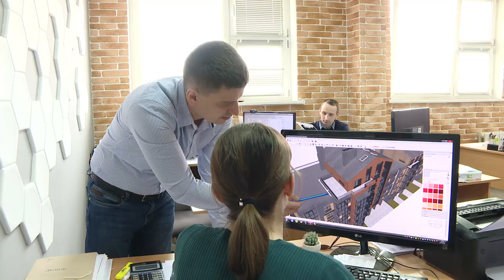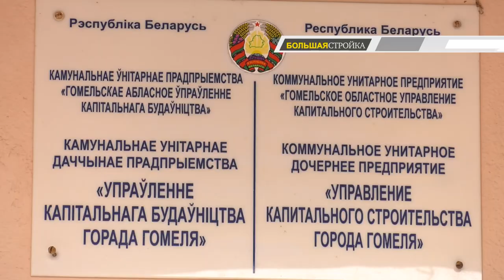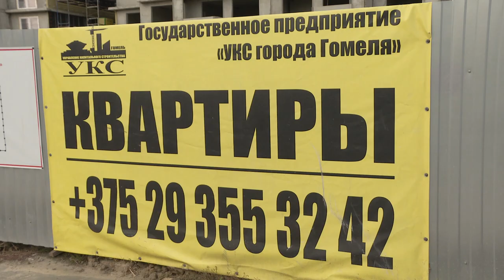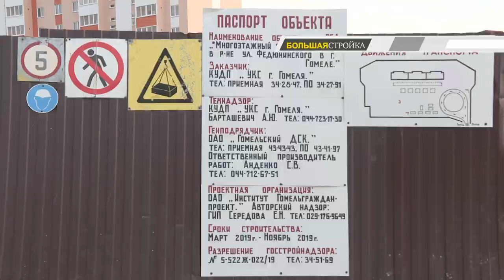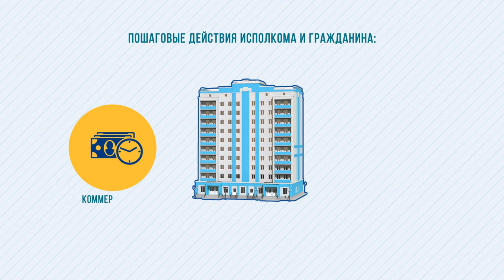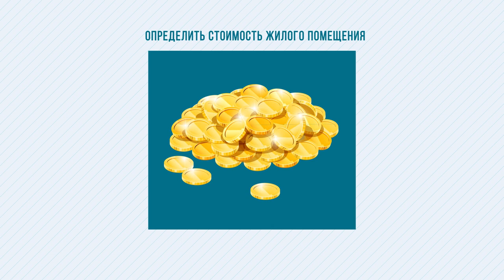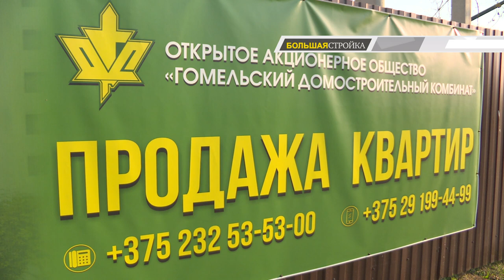Большая стройка 28.10.2019